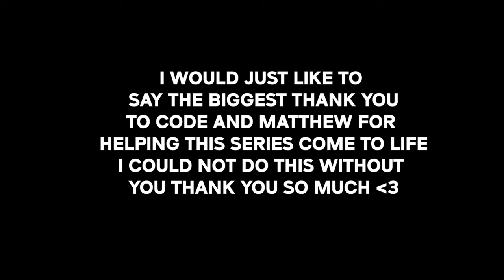S1 EP.6 | A Winner is Crowned 👑| MC Reality Games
The 2 remaining contestants battle it out to be the first-ever winner of MC Reality Games...